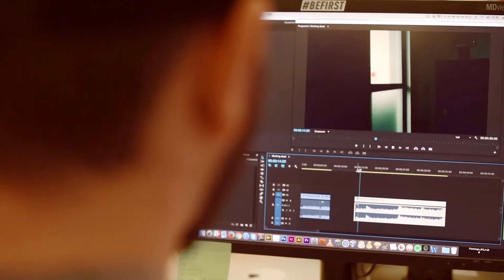Spaß bei der Arbeit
Wir haben Spaß bei der Arbeit und deshalb ist für uns ein gutes Arbeitsklima besonders wichtig. Denn wir sind der festen Überzeugung, dass nur dann gute Arbeit entstehen kann, wenn wir gut drauf sind. Wir funktionieren als großes Netzwerk, als heiße Talenteschmiede, als kochender und brodelnder Kreativkessel. Hier tummeln sich Motivjäger, Pixelreiter, Wortjongleure, Konversationskünstler, Farbfetischisten, Bastler, Tüftler, große Kinder und nachsichtige Oberaufseher. Manchmal sprudeln unsere Ideen über und das Genie wuselt aufgeregt durch unsere Gänge. Dann können wir einfach nicht mehr damit aufhören, auch wenn es schon nach vier und der Feierabend greifbar nah ist.